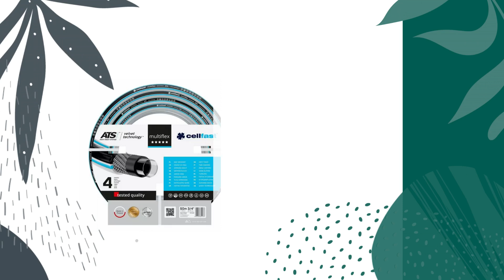Sklep ogrodniczy Baranowo Ogrodowo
SklepOgrodniczy Ogrodowo powstał w 2013 roku. Siedziba działalności znajduje się w Baranowie, w województwie wielkopolskim.

Firma zajmuje się sprzedażą i serwisem maszyn ogrodniczych. Oferuje wysokiej jakości urządzenia takich marek, jak Cellfast, Fiskars, Al-Ko, Echo i Stiga.

W asortymencie można znaleźć między innymi zamiatarki, odśnieżarki, myjki ciśnieniowe, dmuchawy, pilarki, kosiarki spalinowe i elektryczne, traktory ogrodowe oraz roboty koszące. Dostępne są też węże ogrodnicze, agregaty prądotwórcze, urządzenia akumulatorowe, grille gazowe i nagrzewnice elektryczne.

Uzupełnienie oferty stanowią zabawki dziecięce do ogrodu.

Zapraszamy.